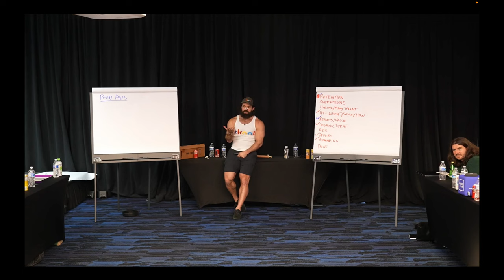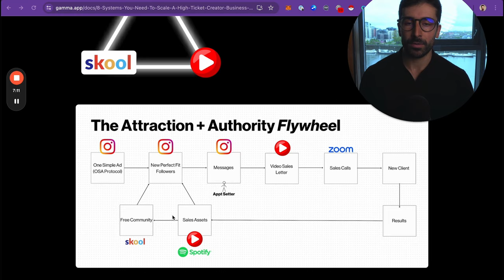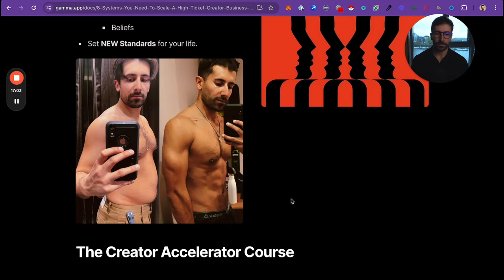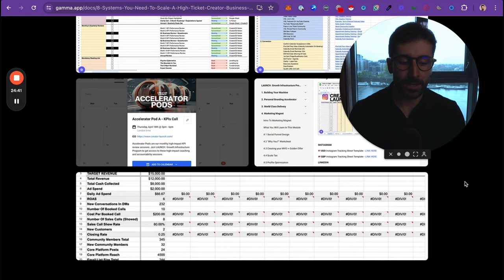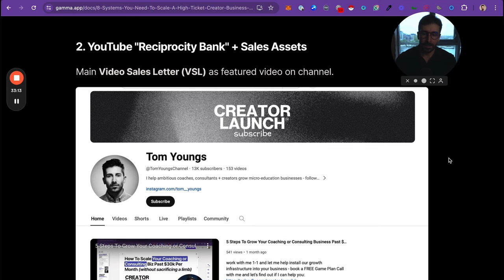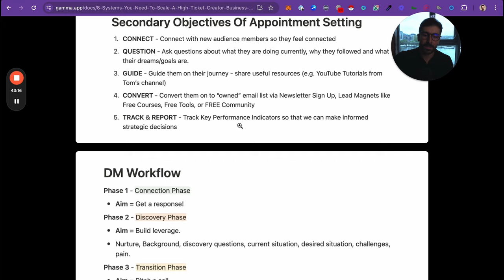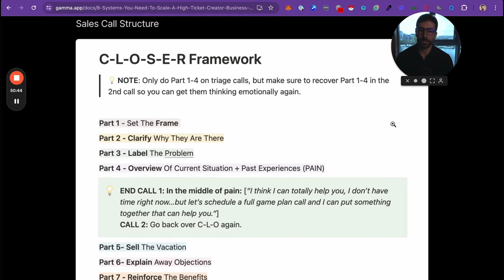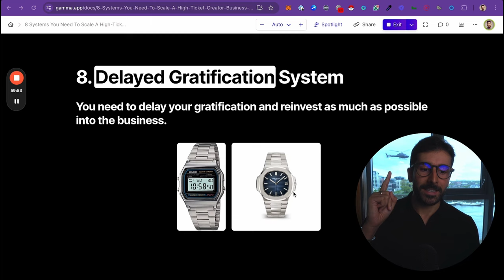8 Systems You Need To Build To Get Rich With Skool (sponsored by Hormozi)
If you run a high-ticket coaching, consulting or freelance business, these are the 5 steps you can take to become a Freedom Creator™️ and start using our OSF™️ Model to add an extra $20k per month, build your dream business and work less than 4h per day.
Start Your Own Skool Community
LAUNCH! LETTER 📩

If you run a high-ticket coaching, consulting or freelance business, these are the first two things you need to address to allow energy to flow freely through your business system and actually scale to the next level.

Video Chapters:
0:00:00 Intro
0:02:54 About Me
0:06:56 Attraction & Authority Flywheel
0:12:52 System 1 Hunger
0:16:27 System 2 Belief
0:20:25 System 3 Value Delivery
0:27:13 System 4 Client Attraction
0:32:25 System 5 Client Acquisition
0:44:06 System 6 Client Conversion
0:59:39 System 7 Finance
1:01:02 System 8 Delayed Gratification

On this channel we talk about:
The Creator Economy
High-Ticket Business
Skool Communities
Community Based Marketing
Entrepreneurship
Online Consulting
Online Coaching
Freelancing
Freelancers
Digital Marketing
Online Business
Creator Businesses
Solopreneurship
Solopreneurs + One Person Businesses